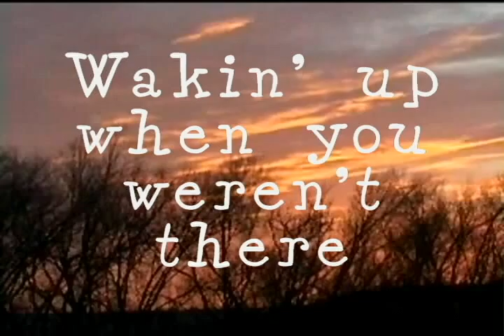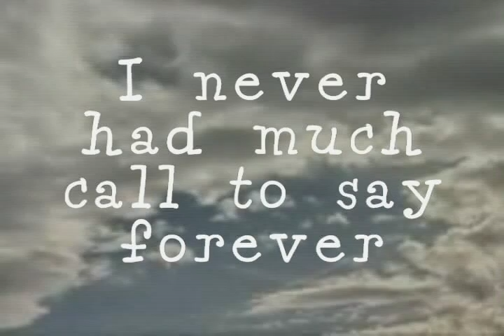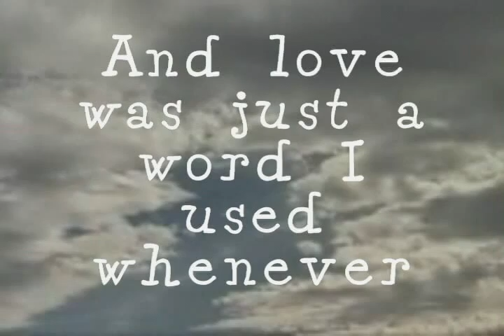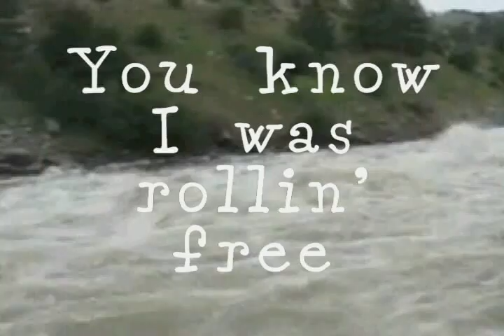Bob Ruzicka - " ROLLIN' "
BOB RUZICKA - Canadian singer songwriter from the 70's & 80's. Some who have recorded his songs are Anne Murray ("Hippo In The Bathtub"/"Hey Daddy"), George Hamilton, IV ("Dirty Old Man"), Judy Collins ("The Dealer"), Ted Wesley & Valdy ("Yes I Can").